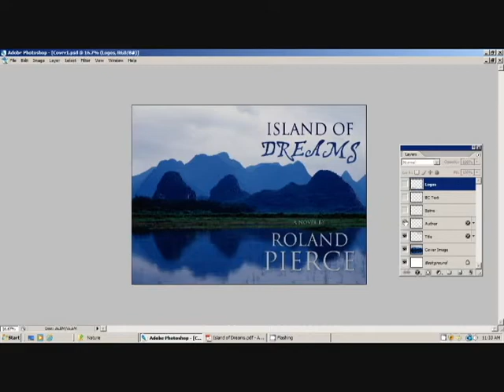Birth of Island of Dreams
by Roland Pierce